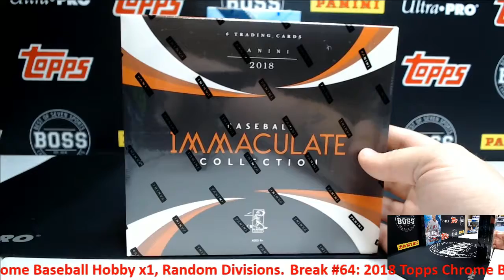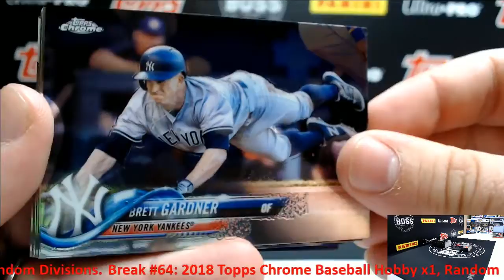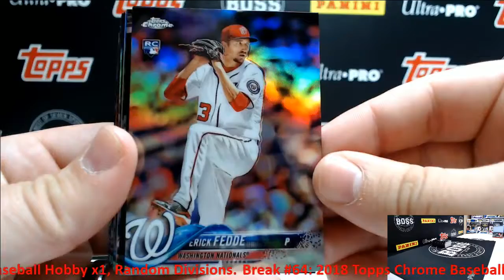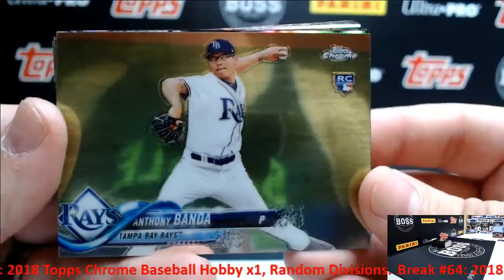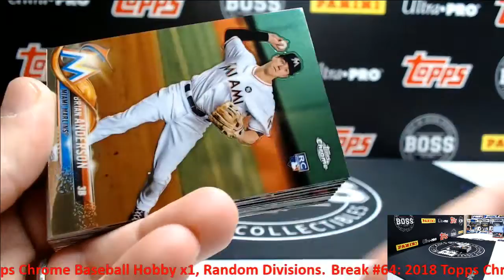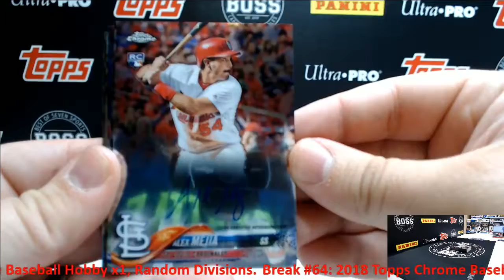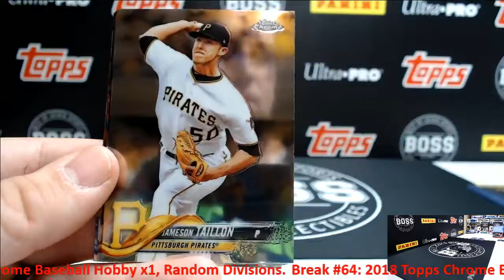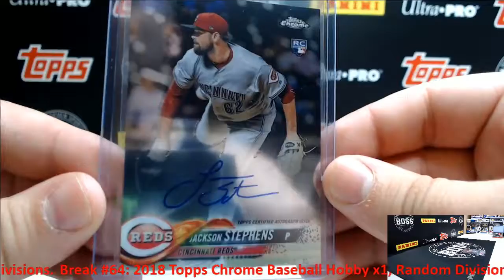Break #64: 2018 Topps Chrome Baseball Hobby Box x1, Random Divisions